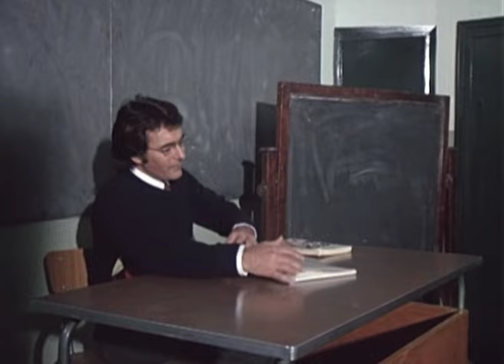楽園のシャンパン | Champagne in paradiso | Film in italiano 日本語字幕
導演 (Director): Aldo Grimaldi, Maurizio Lucidi
脚本 (Screenplay): Al Bano
役者達 (Actors): Al Bano, Romina Power, Francesca Romana Coluzzi
(1984)

2人の祖父母が3人の孫に、1960年代の出会いから始まる2人の愛の物語を語る。彼女、パオラ・デイヴィスは学生で、彼、マルコ・アレグリは若い失業中の文学教師。パオラはマルコにいたずらを繰り返し、マルコを解雇するまでになる。